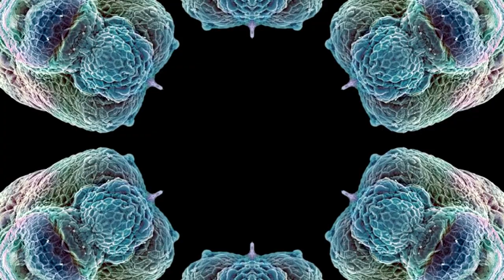"Toward The Heavens" By Thomas Martin Scott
From my 2003 "Pikapu Kwineni" Album. ("Drums From The North" - in Comanche)